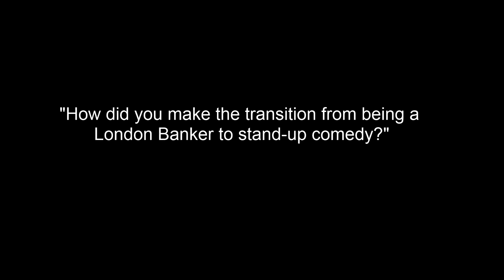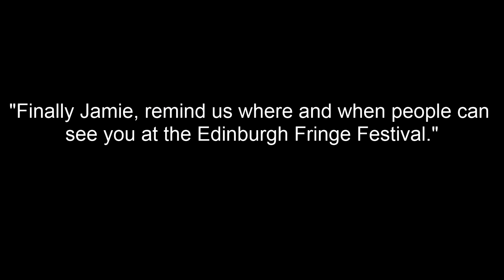Interview with Jamie MacDonald That Funny Blind Guy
That Funny Blind Guy 2 is playing in Assembly George square studio 4 from the 1st of August until the 25th. Tickets are £7 (£5 concession) and can be purchased at :